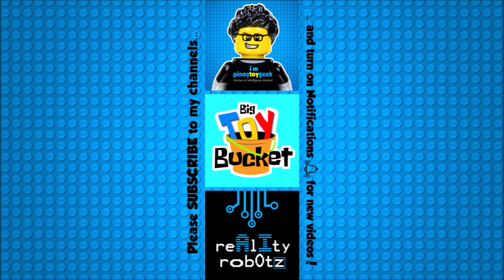Deadpool 2 & The X-Men Unofficial LEGO Minifigures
To purchase official LEGO Sets:
To purchase toys and action figures